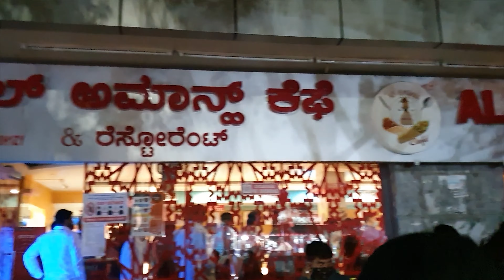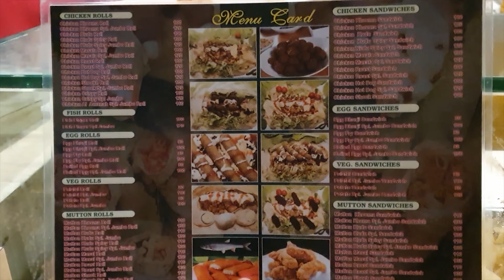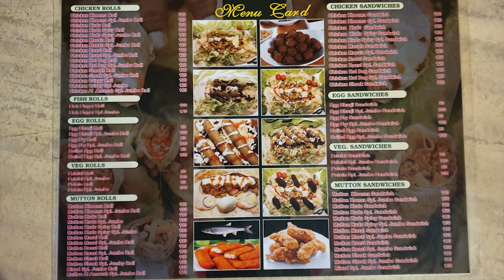Best JUMBO Rolls in Bangalore | Al Amanah Cafe | Shawarma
Hi Friends,
In Al Amanah Cafe, we find amazing jumbo rolls. One of the best chicken rolls I have ever tasted. Worth the money. You will leave definitely leave with a happy Tummy. Ambiance is okaish. Chicken jumbo roll and mutton jumbo roll tastes amazing!!
Thanks,
Vincent